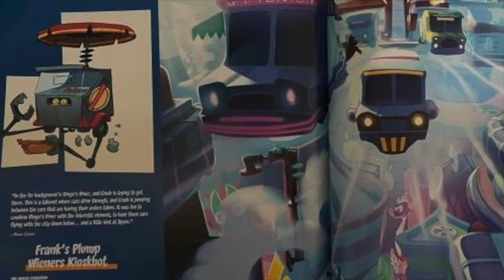Let's talk... Spyro 4!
Spyro 4 at this point seems inevitable! (If Activision let's a set of developers work on it that is) Especially with the recent easter eggs hidden in Crash 4! I'm so excited for a brand new adventure with our purple dragon! i've played every game on the channel so far (bar the legend trilogy)... so I decided to talk about some of the things I'd love to see come back in the new game!

What would you guys like to see in Spyro 4?

Also if you have any better suggestions for the title of this video they are more than welcome! as I have no idea!

Sacha
xo